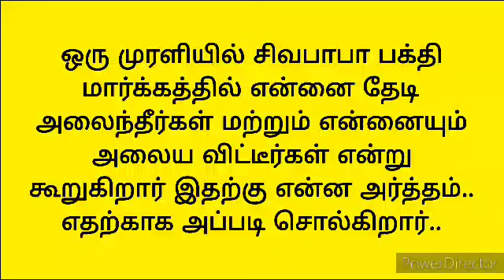பக்தி மார்க்கத்தில் என்னை தேடி அலைந்தீர்கள் மற்றும் என்னையும் அலைய விட்டீர்கள்.. BK Varalakshmi